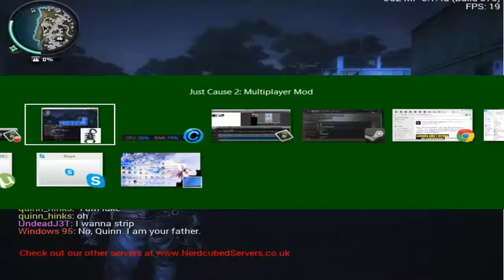Videos cancelado 02 - Just Cause 2 Multiplayer Mod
Sejam bem vindo a mais um vídeo para o meu canal, hoje Jogando Just Cause 2 Multiplayer Mod.